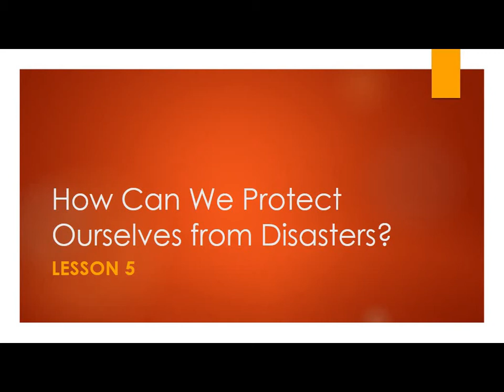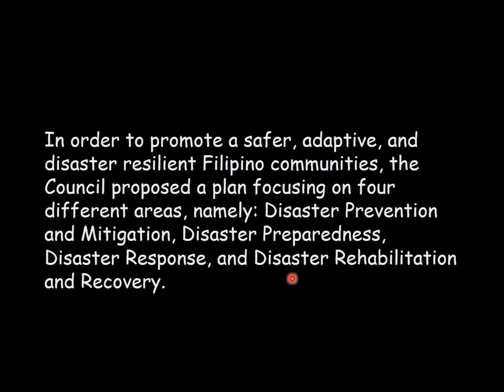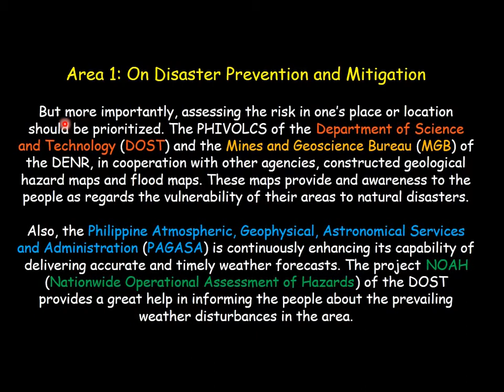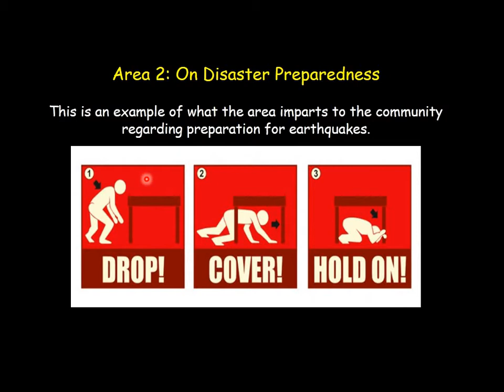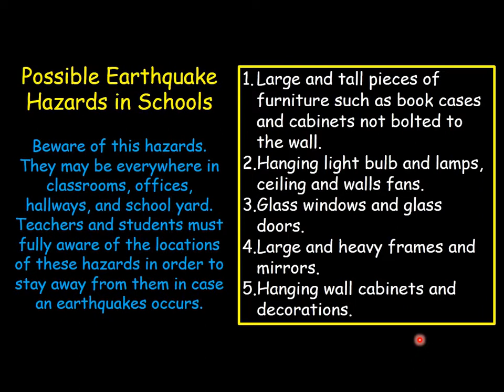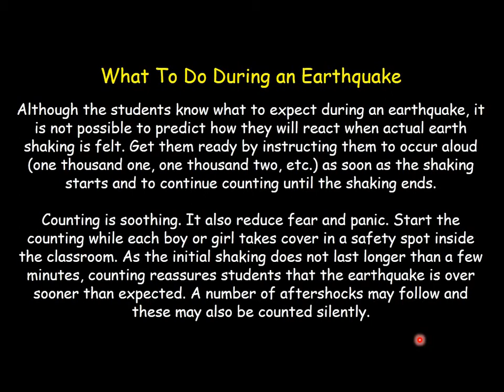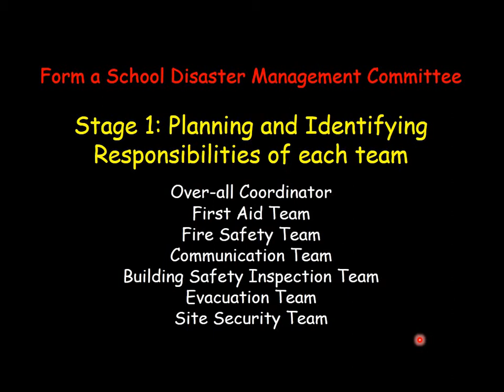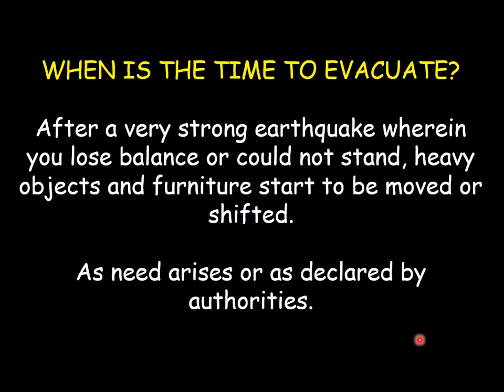CHAPTER 3 LESSON 5 - HOW CAN WE PROTECT OURSELVES FROM DISASTERS